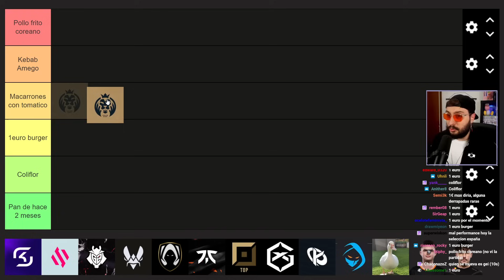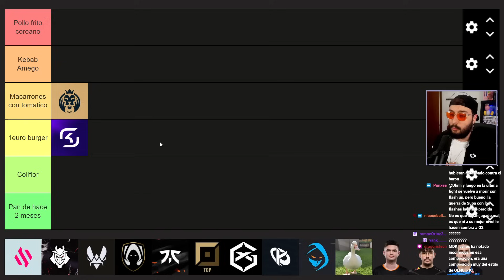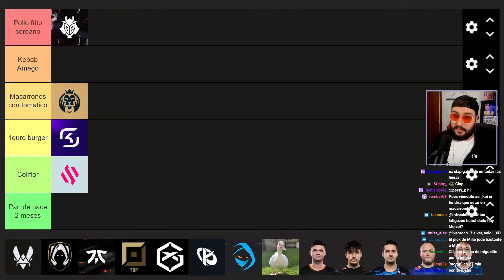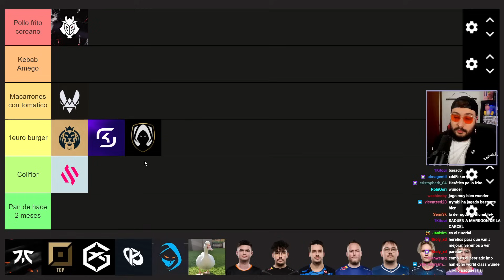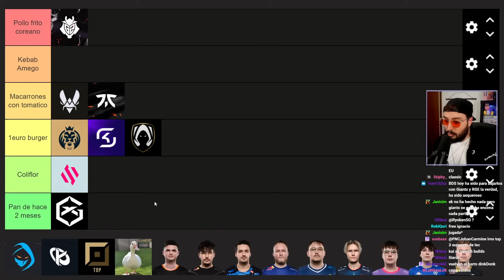¡G2 VUELVE A SU PRIME Y COMPARTE LIDERATO CON FNC! - JORNADA 2 - Postpartido LEC Spring 2024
Para ver todo el contenido en directo